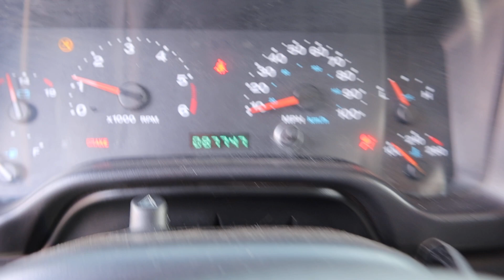2006 Jeep TJ Wrangler Rubicon For Sale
2006 Jeep TJ Wrangler Rubicon with 87k miles
4.0 automatic runs excellent has a 3 inch lift with new tires
Cross bar steering and side steps, 9500 winch